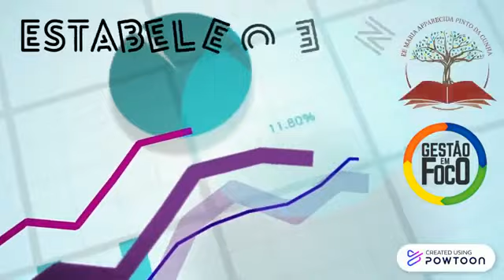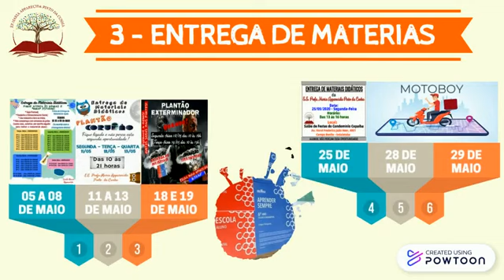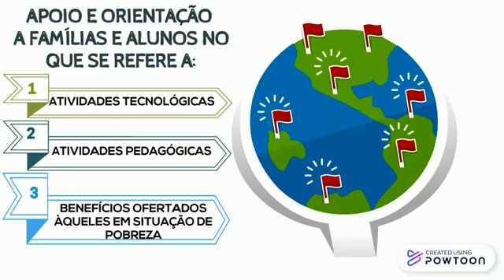Gestão À vista - MMR 1ºBim. de 2020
Painel Gestão à Vista - MMR